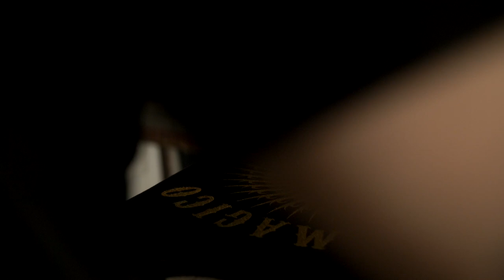EL Magico HD 1080p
Impala El Magico
T-shirt printing from our studio located in your Impala Möllan shop.
Using Screen printing technique.
Film made by: Arber Baqaj.